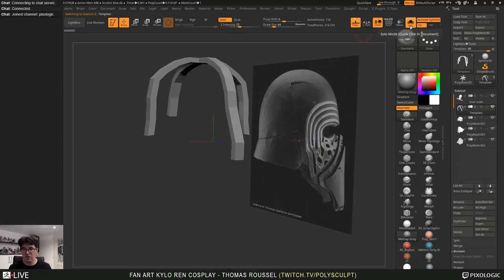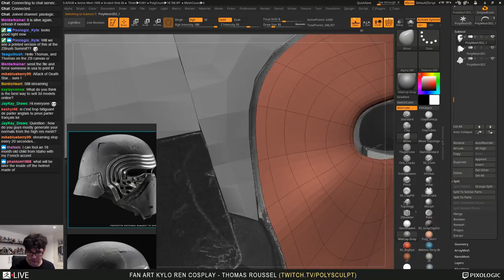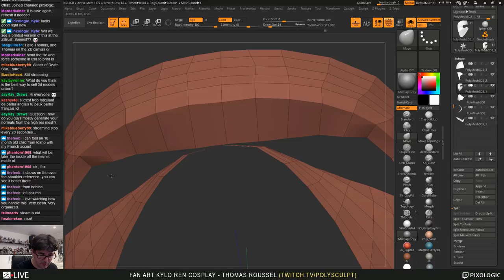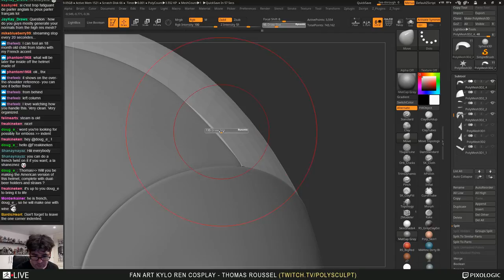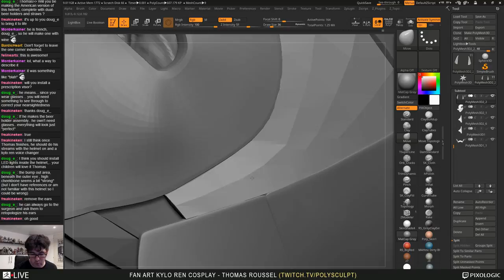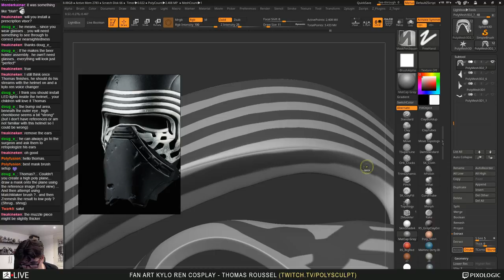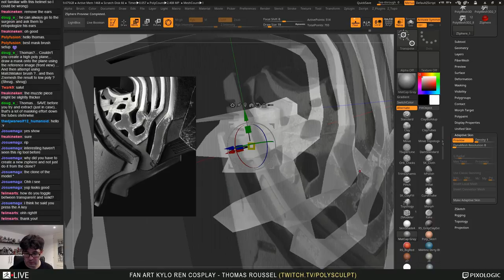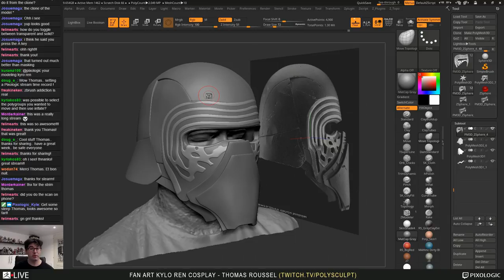Star Wars Kylo Ren Helmet: Fan Art: Cosplay & 3D Printing - Thomas Roussel - Part 2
In this new series, Thomas Roussel, creates a Kylo Ren helmet from Star Wars for the purpose of 3D printing it for cosplay.

For this second video, Thomas focuses on the creation of clean part for the helmet in the goal of being the foundation of the future 3D printing process as well as receiving the fin details.

Most of the session focuses on the Retopology of parts combines with the Panel Loops for the thickness creation as well as the ZModeler for refinements.
The ZSphere retopology tool is used as well to create the silver details around the eyes area.